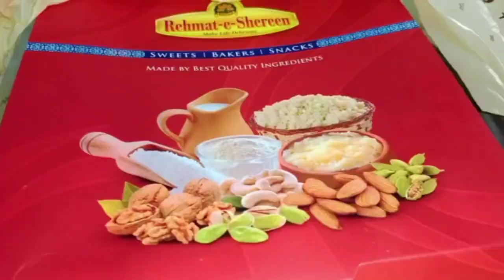Laziz Dawat || Maze Maze k khane || A treat to be cherished || Food vlog😋😋🤤🤤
ASsalam o alikum guys I hope you are doing well 💕😘 so today in this vlog I will be sharing a laziz Dawat which includes a lot of yummy food items. keep supporting 💖 and yes I love u all 😘thanks and Babayee 💝

food vlog
foodie
food vlogs
khane
Khana
khane k vlogs
dawat
dawat vlog